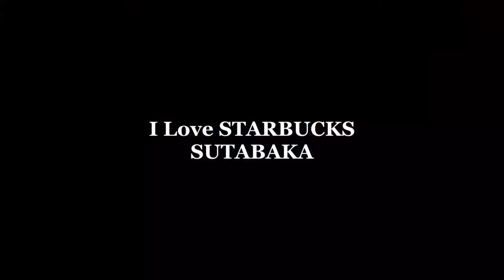THE ONE LEGIAN/STARBUCKS/INDONESIA/インドネシア6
スターバックストラベラーのスタバカです( ´ ▽ ` )ﾉ

世界のちょこっとした国と、日本全国のスターバックスに行く旅をしています。

夢は『スターバックスが出店している国全てに行くこと』、『日本のスターバックスの素晴らしさを海外の方に伝えたい、また、海外のスターバックスの素晴らしさを日本や他の国の方にも知ってもらいたい』ことです。

世界のスターバックスを見る架け橋となれば幸いです。

スタバの全国制覇達成
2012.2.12全国制覇達成（非公開店舗を含まない）

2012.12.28再全国制覇達成（非公開店舗を含まない）

2017.4.2現在
日本：1,328店舗（非公開店舗を含む）
韓国：179店舗
中国：184店舗
台湾：112店舗
香港：70店舗
マカオ：10店舗
タイ：42店舗
マレーシア：35店舗
フィリピン：42店舗
シンガポール：78店舗
インドネシア：19店舗
オーストラリア：9店舗
インド：21店舗
アメリカ：106店舗（米軍基地を含む）
トルコ：11店舗
オランダ：15店舗
ベルギー：14店舗
フランス：16店舗
ルクセンブルク：1店舗
ドイツ：11店舗
ポーランド：11店舗
ポルトガル：3店舗
スペイン：14店舗
アンドラ：1店舗
スイス：1店舗
モナコ：2店舗
オーストリア：12店舗
スロバキア：2店舗
チェコ：10店舗
ハンガリー：3店舗
ブルガリア：2店舗
ギリシャ：10店舗
デンマーク：11店舗
ノルウェー：4店舗
フィンランド：7店舗
合計：2,395店舗

中国・台湾・香港・マカオはそれぞれ別の国として計上しています。